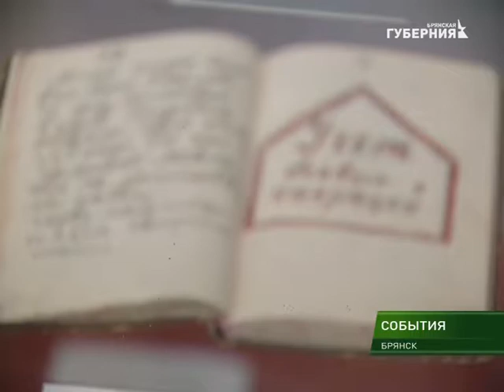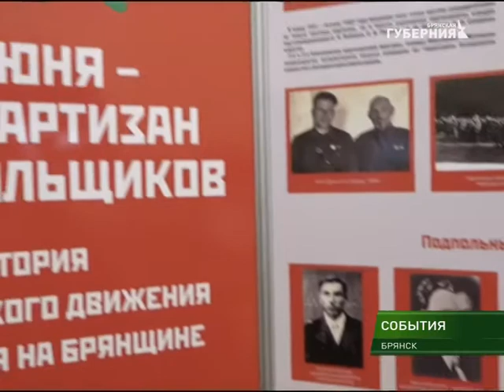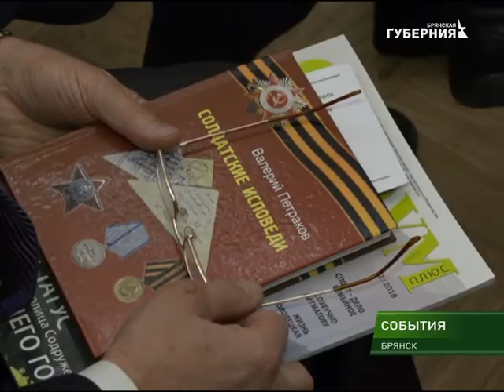События 25 апреля 2018